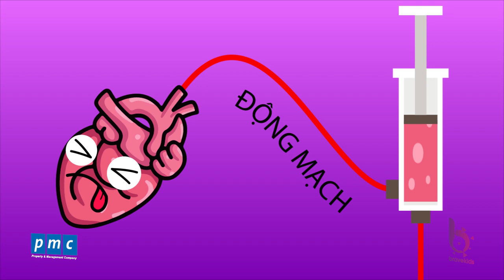Lắng nghe cơ thể | Trái tim khỏe mạnh - Tập 150